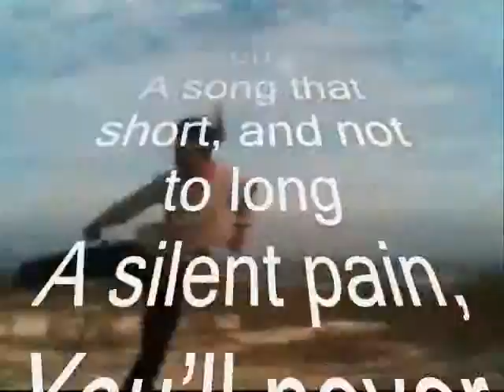here it goes My Love songs,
do.
do so
Money is an excellent servant, but the host
very bad.